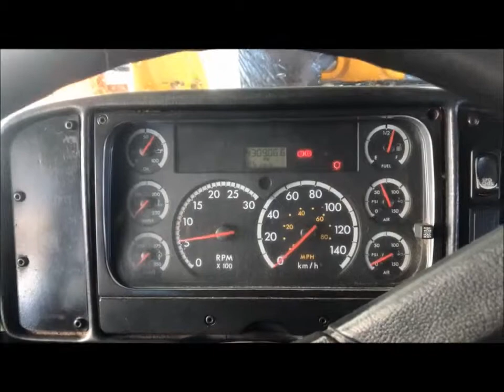OM906LA 430,906 Kilometers Stock# 8602